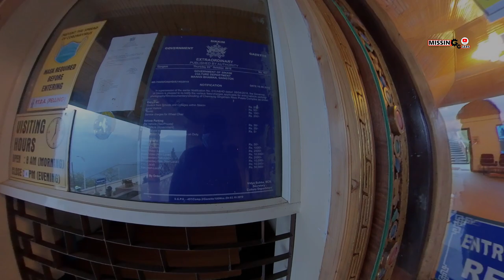PELLING SIKKIM AFTER LOCKDOWN EP 04| Magpie chestnut Retreat | Missing Gears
pelling is a vital town in west sikkim and the 1st capital of sikkim. We visited pelling Sikkim after lockdown and found a beautiful 3 star property to stay in. Magpie chestnut retreat. A resort with heavenly peace and awesome view.

book a room
Magpie Chestnut Retreat

***Tripod for vlogging
*** mic for primary camera
***Mic for GoPro
***Gopro mic adapter
***Vlog ready case for GoPro
***Sony a6400